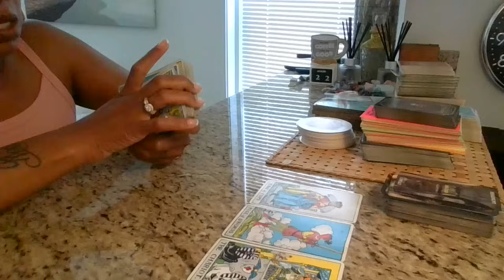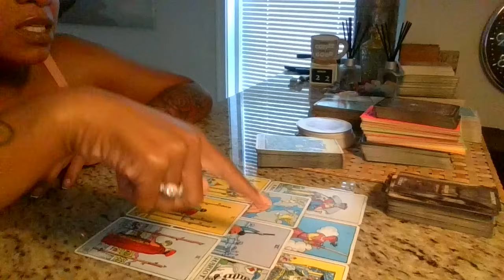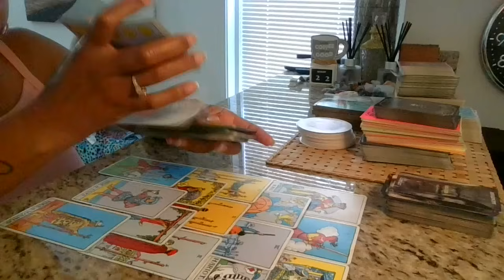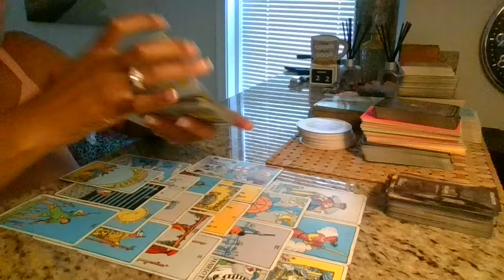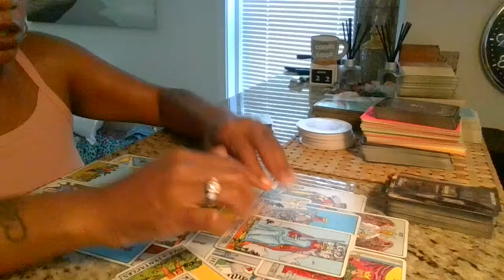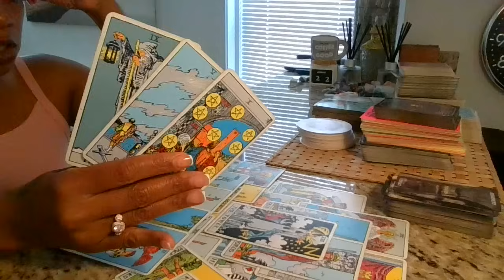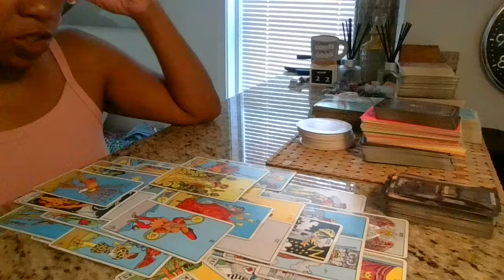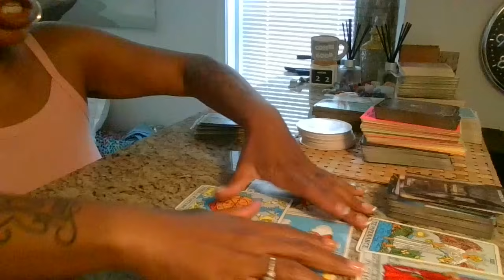Hidden betrayals from distant relatives coming 2 surface.. Divine Justice 4 this Emperor